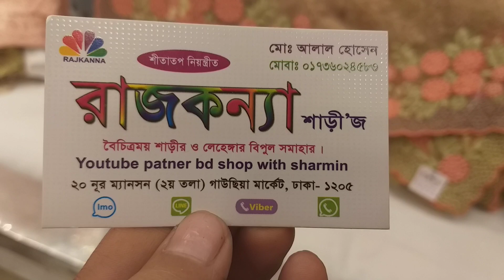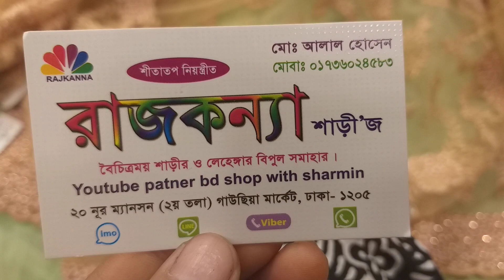ঈদ কালেকশন |ধামাকাদার পার্টি শাড়ি কালেকশন |party saree collection